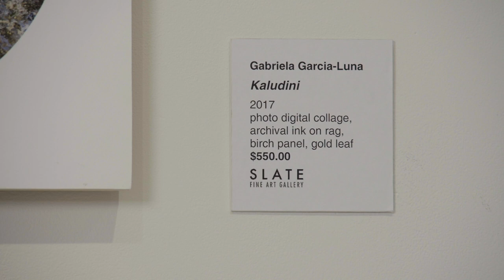Meet the Artist - Gabriela Garcia - Luna 2018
From the 2018 Exhibition "Art for Sale"